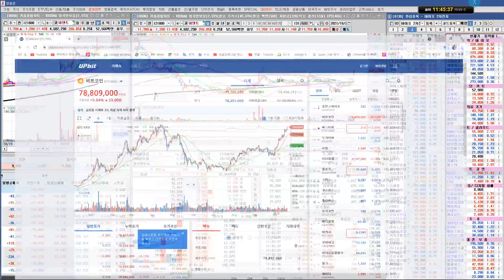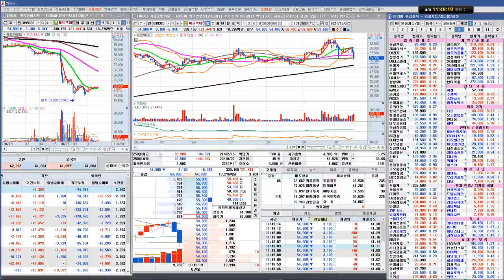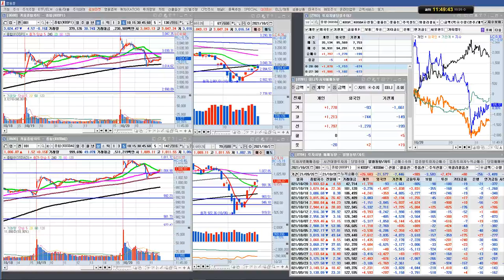JYP,비덴트,다날 폭등/2차전지 소재,원전 차익실현 출회/실전투자대회 입상자 닥터케이의 주식방송/21/10/20